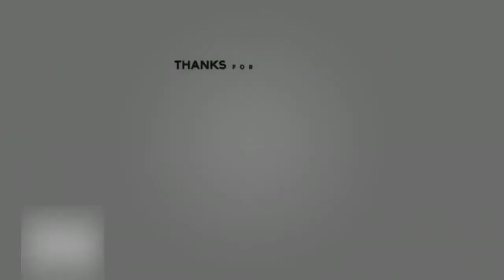Spicy Louisiana Crawfish Mukbang| Seafood Boil| Vlogmas Day 17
Spicy Louisiana Crawfish Mukbang… Crawfish season is back & in full effect.